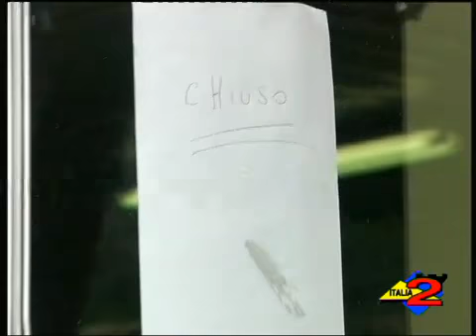Italia 2 - 27/10/2009 Torna in carcere il responsabile del furto alle poste di Monte San Giacomo